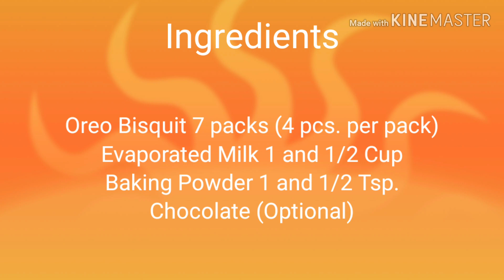How to make Oreo Cake for 3 Ingredients Only